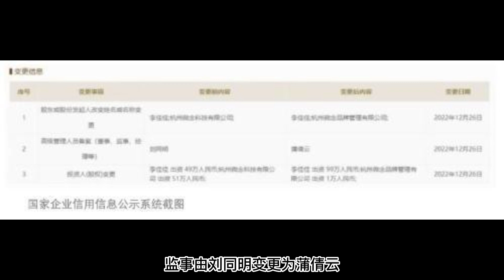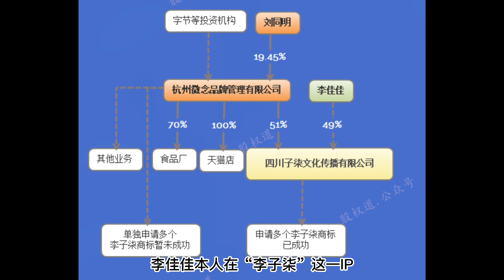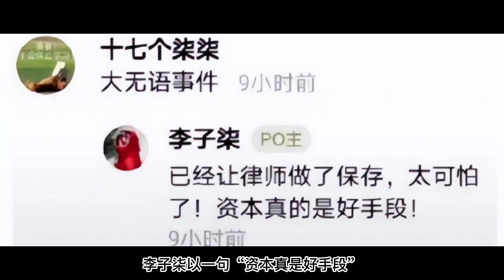李子柒与资本的大战故事，逆袭的路真不好走，事后坦言自己有三大心愿